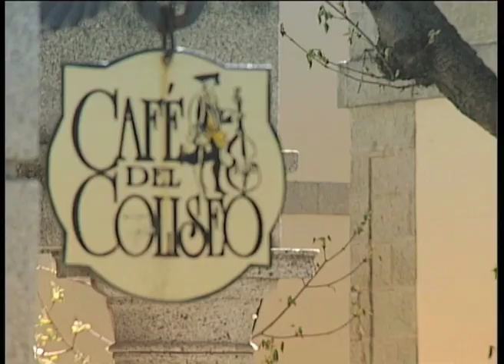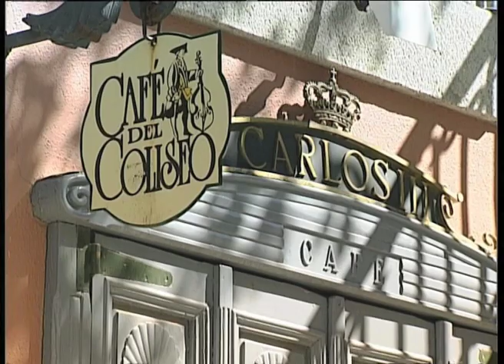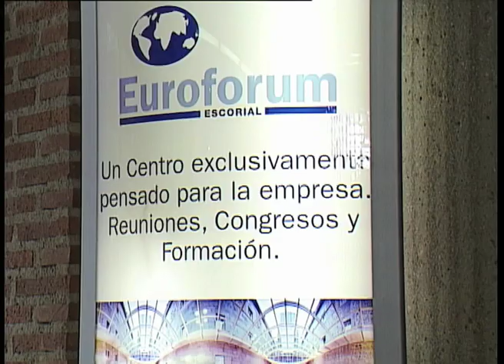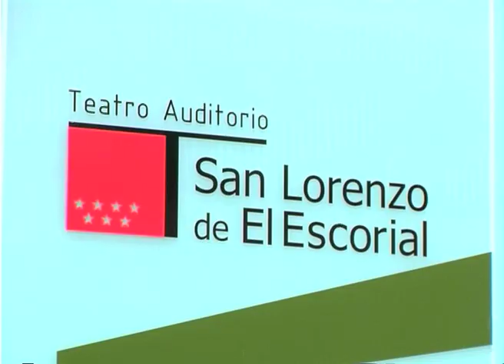San Lorenzo de El Escorial - 03 - Cultura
Videoguía de San Lorenzo de El Escorial. Generales 3/6.